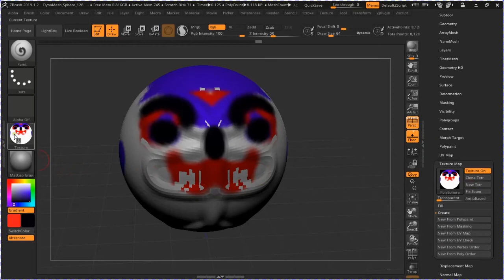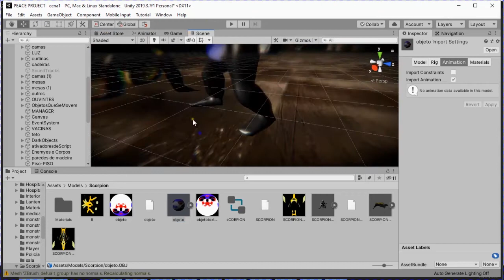POLYPAINT FROM TEXTURE- ZBRUSH TO UNITY